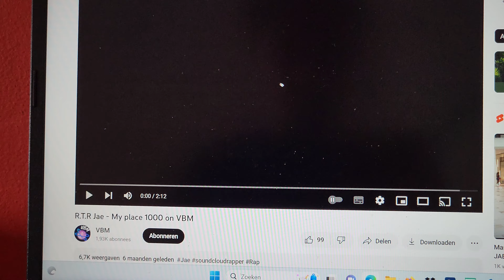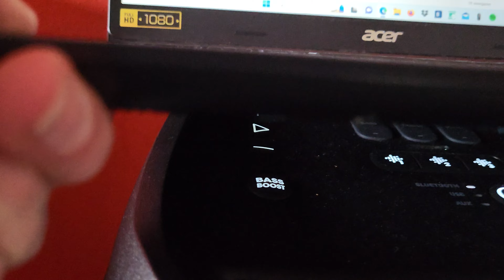JBL PARTYBOX 310 SOUND TEST!